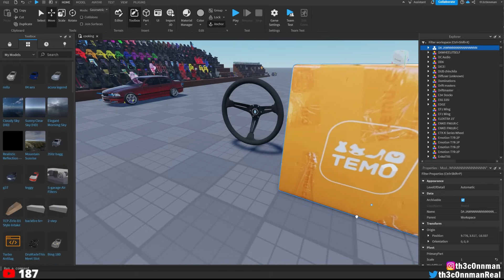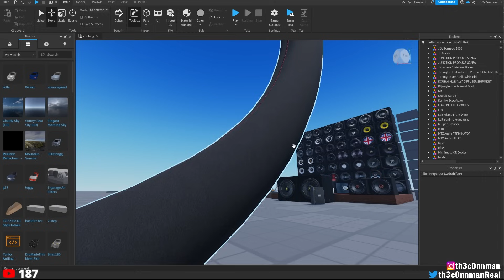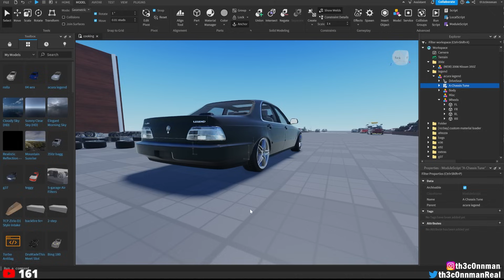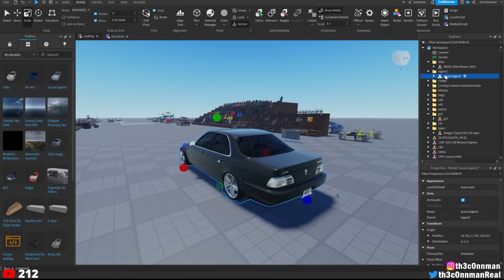HUGE SLOT CAR ROLEPLAY!! (CUSTOM MAP + SLOT CARS!)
💯 - JOIN CLUTCH TODAY FOR W SLOT MEETS AND W SLOT ROLEPLAYS